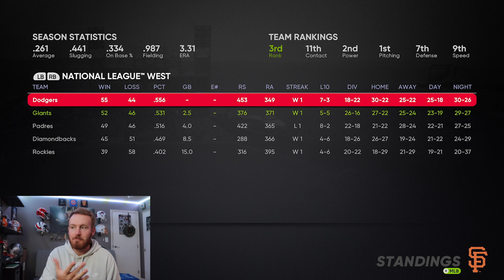We are making the playoff push! - MLB Road to the Show 21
We are starting to get closer to the playoffs and we really need to start playing well!

I stream every Monday and Wednesday at 7:30 PM eastern, and Friday at 8 PM eastern!